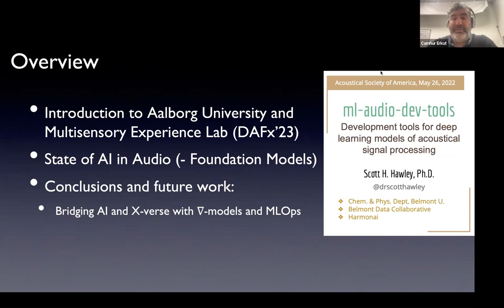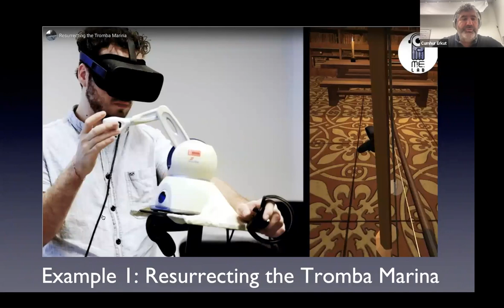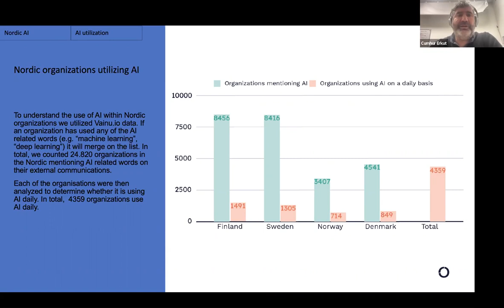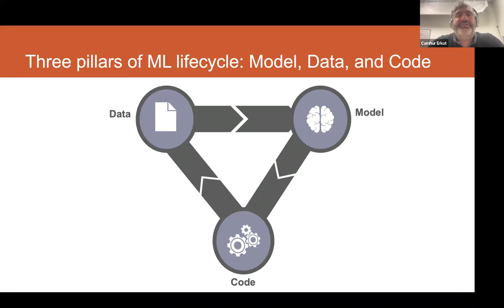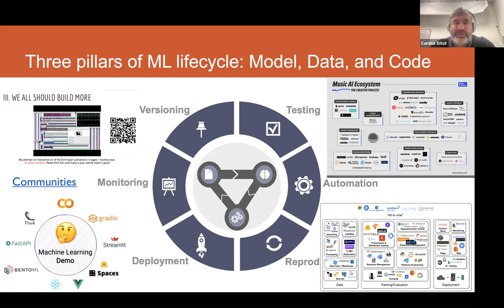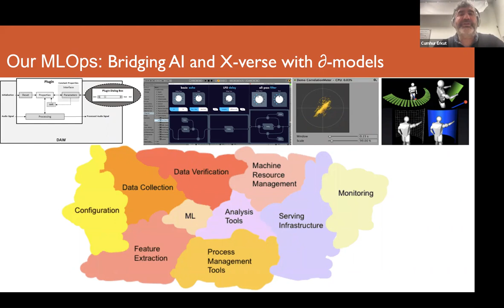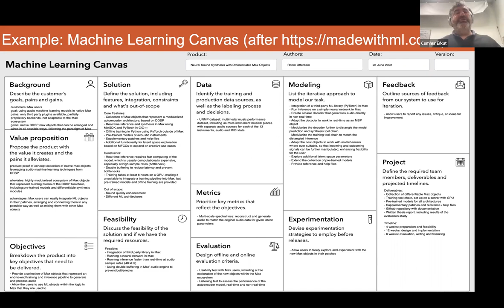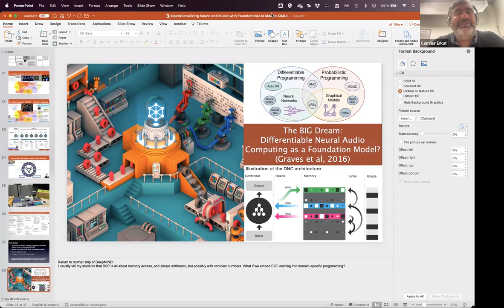Operationalizing Sound and Music with Foundational AI Models - Cumhur Erkut at AIM CDT Dec-2022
Cumhur Erkut, - Aalborg university

Title: Operationalizing Sound and Music with Foundational AI Models

Cumhur Erkut - Bio

Since 2013, Cumhur works at the Multisensory Experience Lab of the Aalborg University Copenhagen. Besides AR/VR, my his recent focus is on differentiable programming and physics-based learning for neural audio and motion synthesis. He posit that this interpretable and explainable approach to machine learning will eventually solve the fundamental problems of deep learning: reasoning instead of mere mapping, and focus on optimizing well-understood real-time classical signal processing algorithms by inductive, structural biases instead of a generic black-box approach.